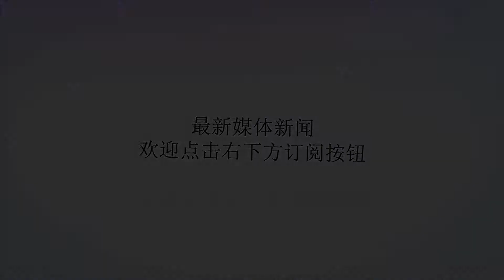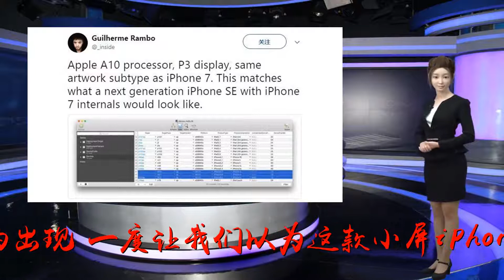新款 iPhone SE 还会有吗？仍有希望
?sub_confirmation=1
谢谢！苹果在2016年春季发布了一款4英寸屏幕的小屏手机iPhoneSE，其相对较低的价格和不错的性能受到很多小屏爱好者的欢迎，但两年多的时间已经过去，苹果只是在去年对其存储容量进行了升级，却并未带来任何换代产品，外界仍在期待着iPhoneSE2的到来。从今年初开始，关于iPhoneSE2的传闻就开始隔三差五的出现，一度让我们以为这款小屏iPhone的升级产品很快就要来了，但直到今年6月的WWDC结束也未能见到其踪影，苹果也从未向外界透漏任何有关新款iPhoneSE的信息。过去几个月外界的消息基本都围绕在三款新iPhone上，新款iPhoneSE今年真的不会有了吗？就在人们已经快要遗忘这款手机的时候，开发者又再次送出了有关iPhoneSE2的消息。近来相当活跃的GuilhermeRambo昨天在Xcode应用程序中发现了一款名为「iPhonexx」的新设备，起初他认为这就是传闻中6.1英寸LCD屏幕的平价版新iPhone，但在其更深一步挖掘之后发现，这款新设备搭载的是A10处理器，屏幕支持P3色域，外观和iPhone7相同。Rambo认为很显然这并不是平价版新iPhone，而是iPhone7的替代产品。另一位开发者StevenTroughton-Smith今天发推表示，据零部件供应商透漏，苹果正在计划推出一款和iPhone7规格相同但售价更低的新机型，这款新iPhone即将开始量产。如果消息属实的话，这款算不上全新的iPhone很可能就是之前传闻不断的iPhoneSE2。Rambo结合目前关于新iPhone的发现认为，今年秋季苹果会推出四款新的iPhone产品，分别是：代号T500，型号iPhone9,7的iPhone7替代品，也就是传闻的iPhoneSE2；代号N84，型号iPhone11,1的6.1英寸LCD屏幕新iPhone，异形全面屏设计，支持FaceID和双SIM卡。代号D3x，型号iPhone11,3的5.8英寸OLED屏幕新iPhone，异形全面屏设计，支持FaceID。代号D3x，型号iPhone11,5的6.5英寸OLED屏幕新iPhone，异形全面屏设计，支持FaceID。采用全面屏设计的三款新iPhone毫无疑问会是今年iPhone的重点更新，而最新发现的代号T500的新iPhone只是一款微改机型，其外观设计以及硬件规格都和iPhone7一致，主要更新的部分可能包括玻璃后盖，加入无线充电和快充等等。从开发者的爆料来看，这款新设备会接替iPhoneSE成为新的入门机型，而iPhoneSE和iPhone6s以及iPhone7系会在新机发布之后停产下架，新款iPhoneSE（A10），iPhone8系（A11）以及三款新iPhone（A12）会组成新的产品阵列。根据之前外媒爆料的消息来看，今年的新iPhone将在9月12日发布，9月14开启预售，你准备好了吗？想了解更多关于苹果设备的使用知识与技巧以及查询保修，可以关注我的微信公众号：cxkj-001（果粉俱乐部）。